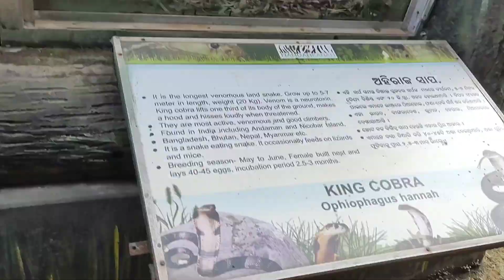Nandankanan Zoo, Bhubaneswar Timelapse